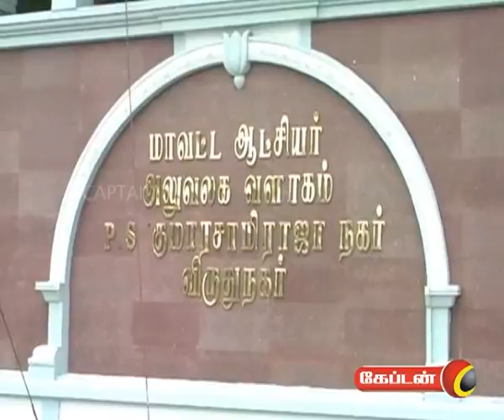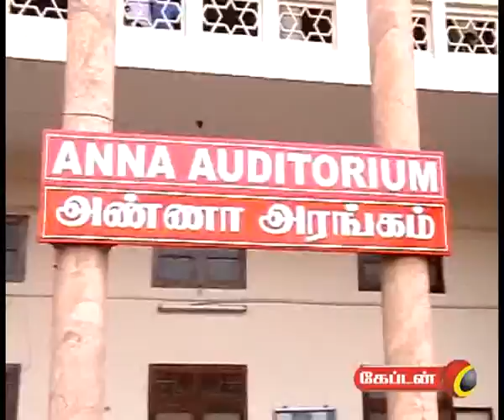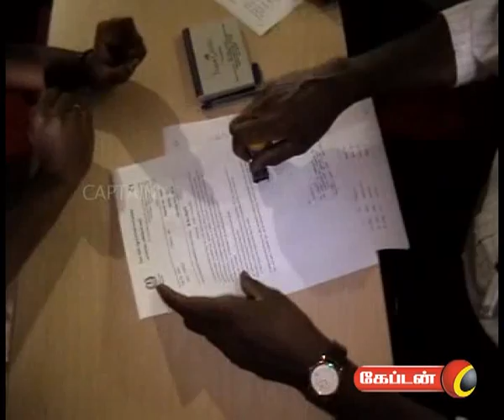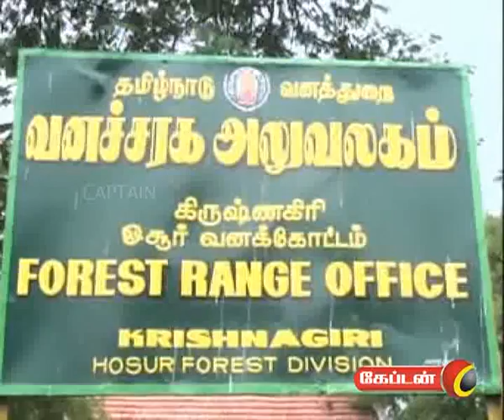captain TV 03 07 2012 7 am News Part 2